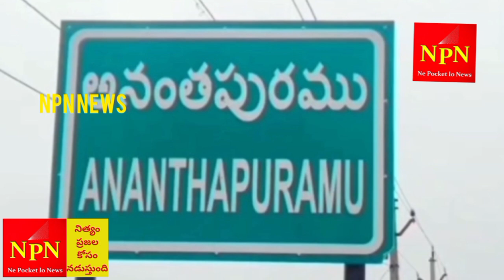అనంతపురం ప్రజలకు దీపావళి శుభాకాంక్షలు తెలిపిన అర్బన్ తహసీల్దార్ - హరికుమార్ || MRO || ANANTHAPUR